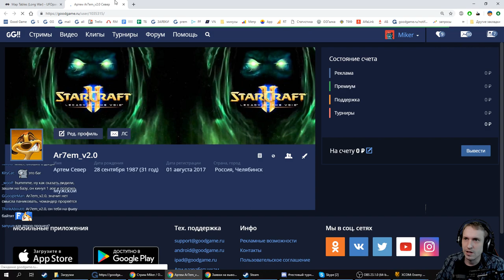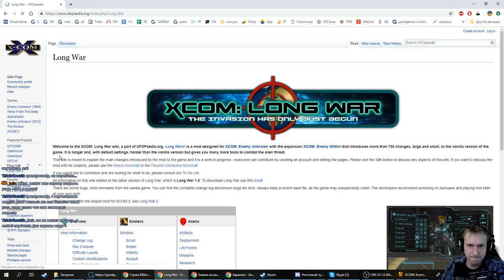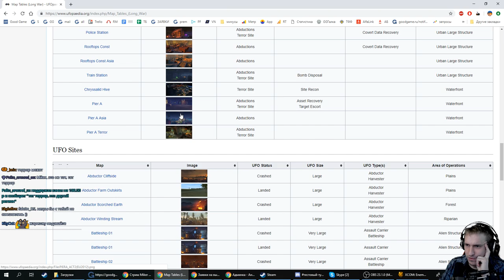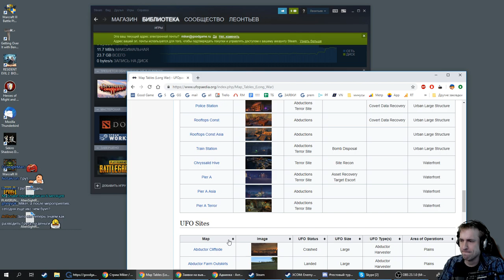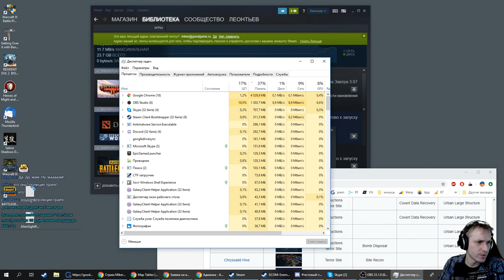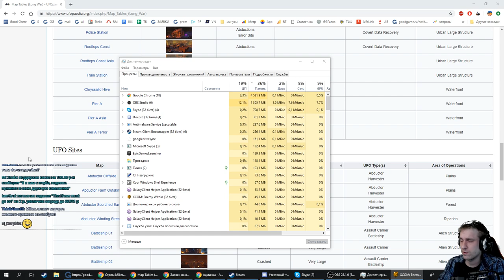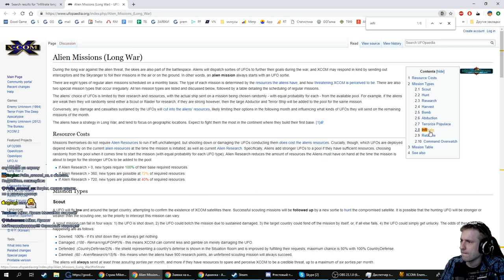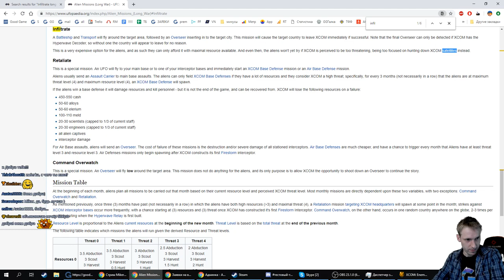Новая угроза. XCOM-LW. (22 часть) с Майкером